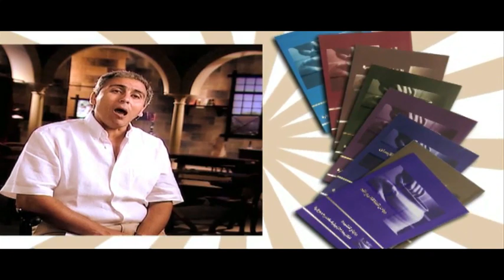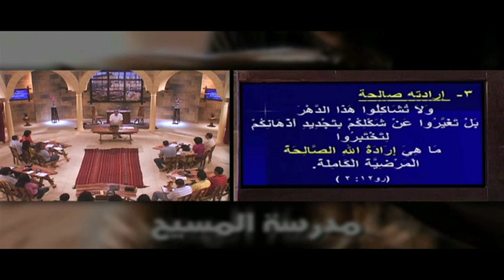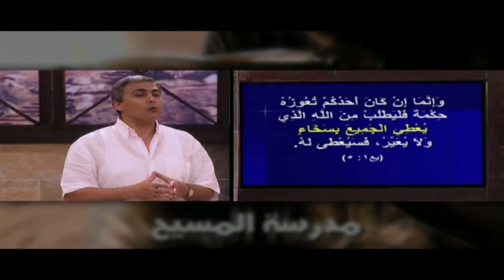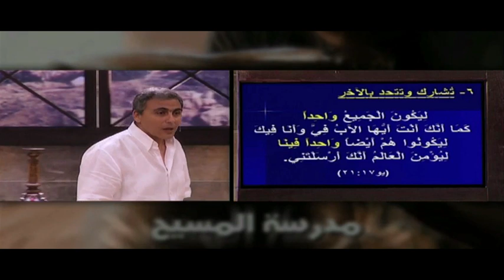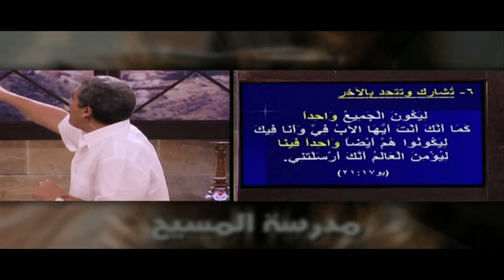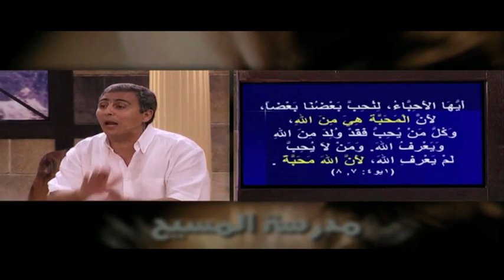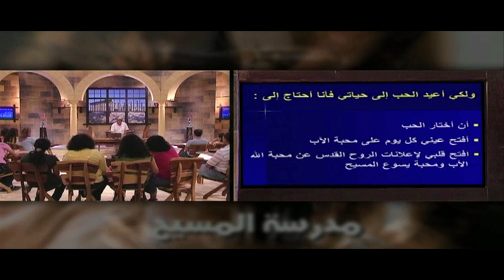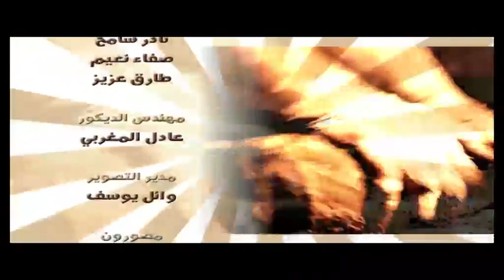SOC 02 16 تابع المحبة